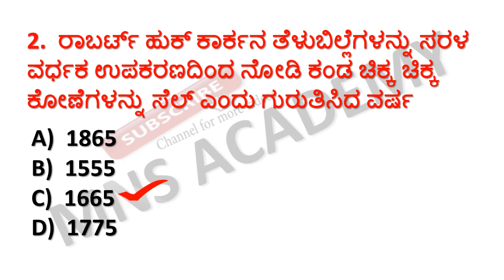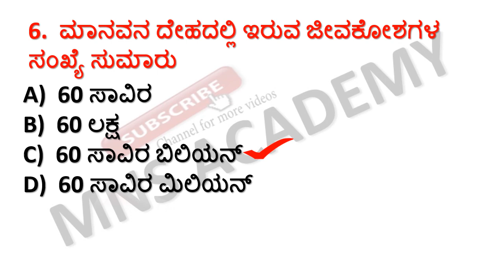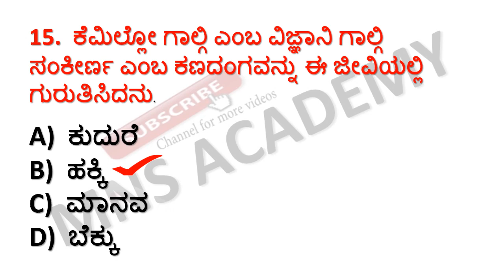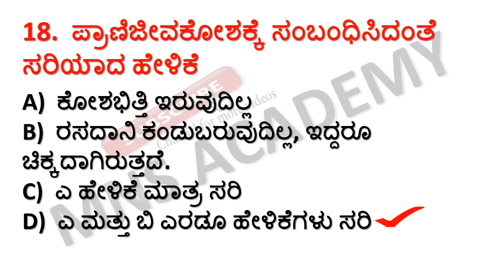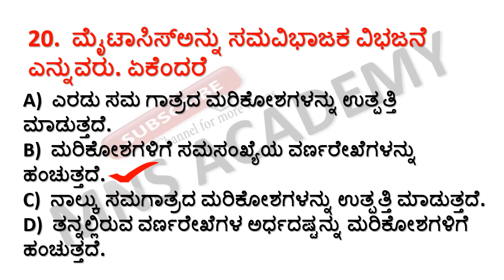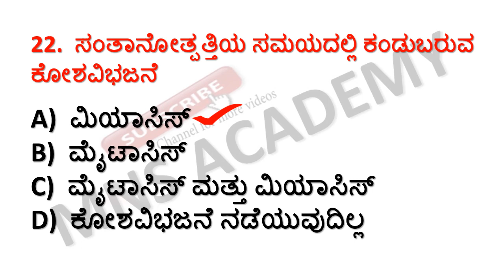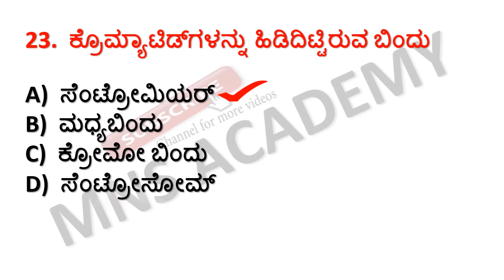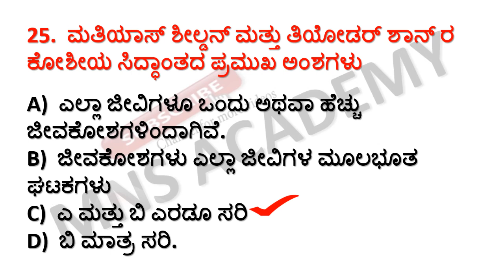GENERAL SCIENCE IN KANNADA / MOST IMPORTANT QUESTIONS ABOUT CELLS FOR FDA SDA